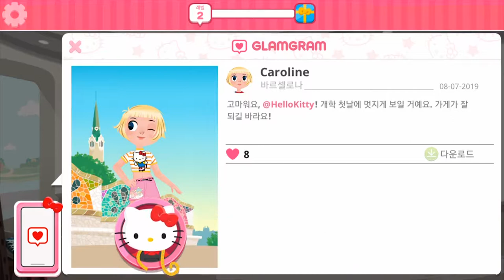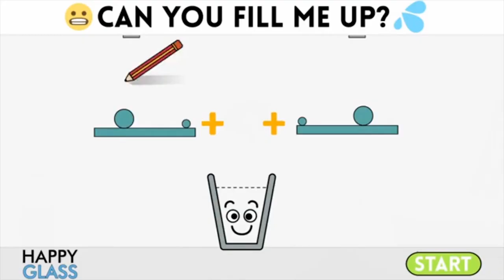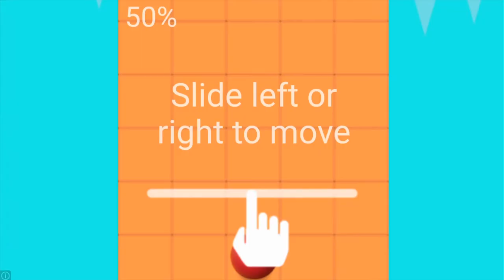[헬로키티 패션 스타] Play (No Sound)